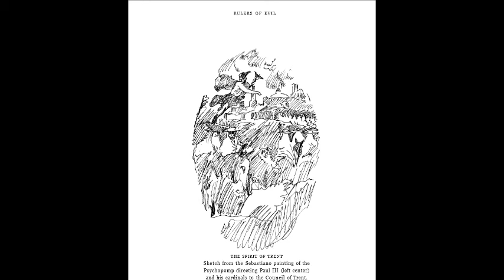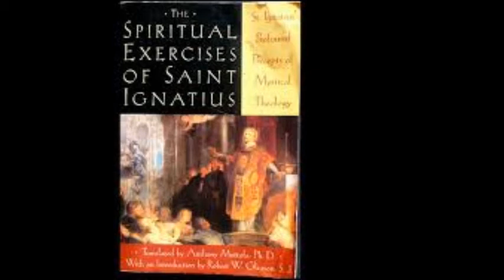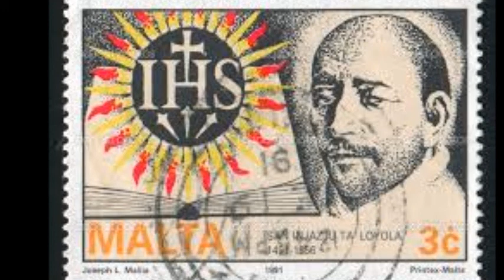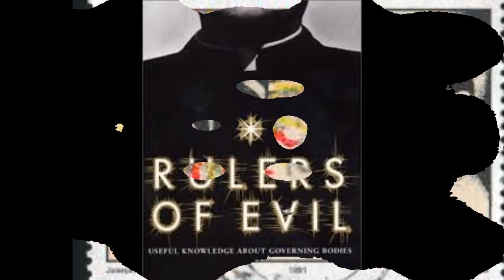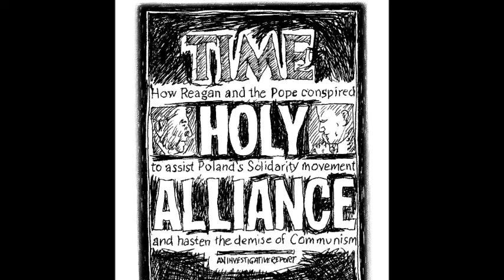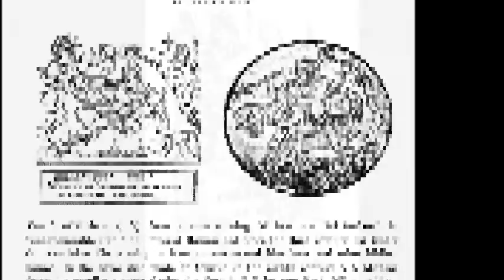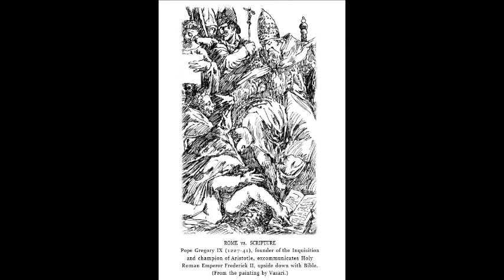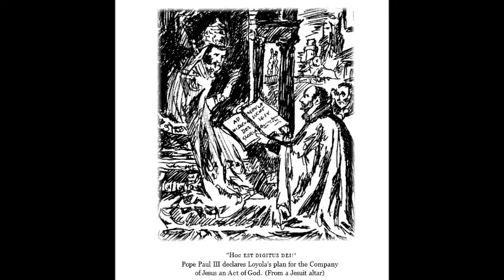Rulers Of Evil - Chapter 8 & 9 'Moving In' & Securing Confidence